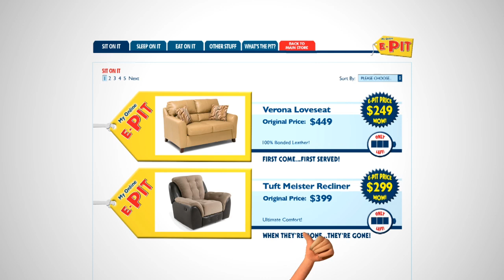Clay Bob's Bungee Jump - My Bob's Bloopers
Clay Bob wanted to try bungee jumping into the epit - it went. ummmm...just see for yourself!